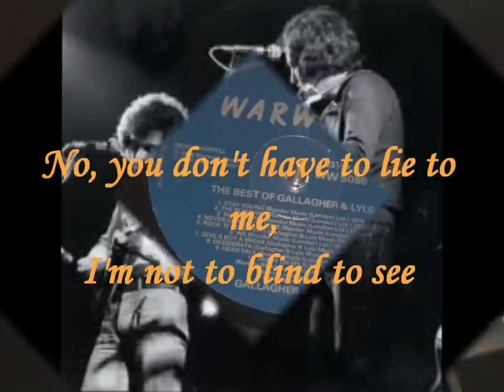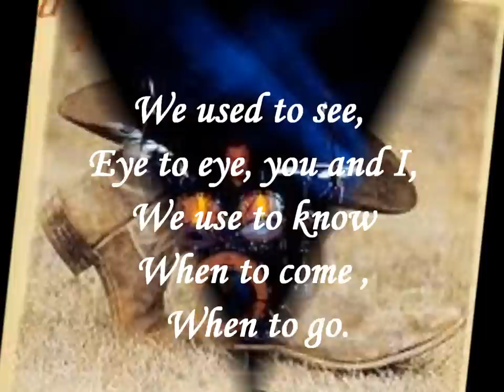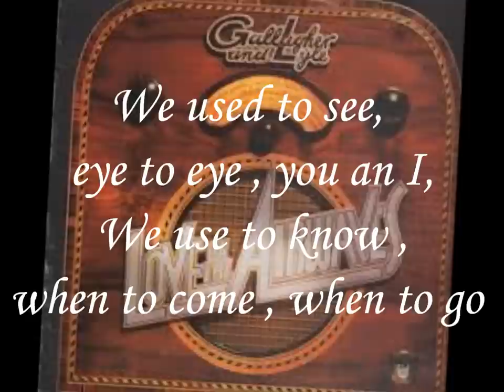GALLAGHER & LYLE - WE ( LYRICS ) VINYL 1980 ( ORIGINAL RELEASE 1974 )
Gallagher & Lyle - WE . This is the vinyl version of the song from the Album THE BEST OF GALLAGHER & LYLE 20 BEAUTIFUL SONGS  released in 1980 . The song first featured as a track on the Album THE LAST COWBOY released in 1974 and later on in the 2004  RIVER SESSIONS cd . Great song from a much under-rated duo I think , considering the many artists who have recorded their songs such as  Bryan Ferry, Colin Blunstone, Donavon Frankenreiter, Elkie Brooks, Bucks Fizz,  Joe Brown, Judith Durham, Phil Everly, Ricky Nelson, Ringo Starr, Rita Coolidge, Status Quo and The Fureys.

LISTEN TO  ANOTHER TRACK FROM THE ALBUM WHICH FEATURED ON THE ALBUM BREAKAWAY  :

LISTEN TO OTHER SONGS FROM THE ALBUM THAT ALSO FEATURED ON THE ALBUM THE LAST COWBOY ;